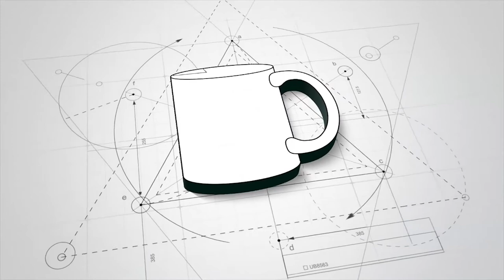How To Use Mecolour Inner Rim Color Sublimation Photo Mugs?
Mecolour Inner Rim Color Sublimation Photo Mugs
Features:
1. Elegant design;
2. Clear sublimation printing effect;
3. Classical sublimation gift.
have many colors for your choice